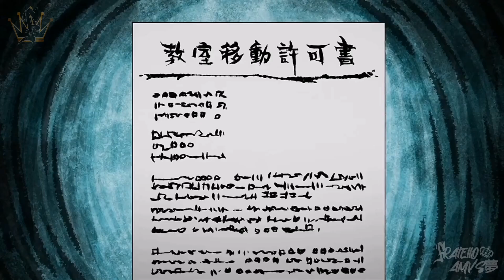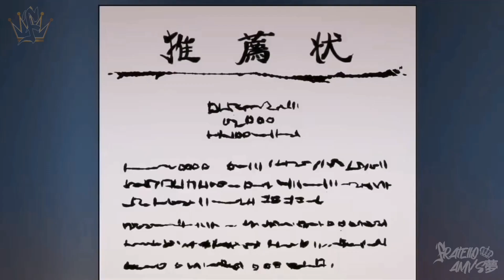Mairimashita Iruma-kun Season 2「AMV」- Dance Again ᴴᴰ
► Bringing high quality content, the channel “FRATEllO AMV's 夢” is proud to be able to add value to the anime community in general. Bringing varied and diverse content for a better experience for your audience. The edited videos have different scenes from various free commercial animations, thanks to the animation developers who provided us with their incredible creations! it is a great happiness to add value to this AMV, editing it with several scenes of different animations to create something totally new.

► Alternative Title : Mairimashita Iruma-kun Season 2「AMV」- Dance Again ᴴᴰ

► Anime :  Mairimashita Iruma-kun Season 2
                    まいりましました入間くん

► Synopsis : After many trials and tribulations, Iruma Suzuki is finally happily living among demons despite having to hide his true identity as a human. Even more so, he has now found his ambition in life: keep ranking up in this world!
However, that plan is halted when Iruma's club is temporarily dismissed, and he is forced to be part of the student council, known for its strictness toward rowdy students. Its cold-hearted president is Amelie Azazel, Iruma's friend. Although Iruma is not used to following their rigid schedule and many rules, he still wants to prove himself and help Amelie alongside all of the other members of the council.

► Made by: FRATEllO AMV's